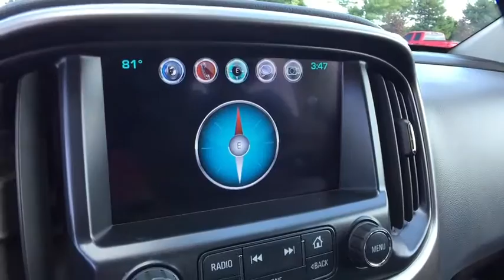2018 Chevrolet Colorado Saginaw, Midland, Bay City, Freeland, Shields MI J1270822D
Cajun Red Tintcoat Used 2018 Chevrolet Colorado available in Saginaw, Michigan at Serra Saginaw. Servicing the Midland, Bay City, Freeland, Shields, MI area.

Serra Saginaw
4200 Bay Rd

Recent Arrival! CARFAX One-Owner. Clean CARFAX.brbrOur experienced sales staff is eager to share its knowledge and enthusiasm with you. Prices for new Chevrolet vehicles are based GM Employee pricing eligibility. You can also request more information about a vehicle by calling or texting us at .brbrCajun Red Tintcoat 2018 Chevrolet Colorado Z71 4D Crew Cab V6 8-Speed Automatic 4WDbrbrAwards:br * 2018 KBB.com Best Resale Value Awards * 2018 KBB.com 10 Most Awarded BrandsbrbrSerra Saginaw Automotive in Saginaw MI is where drivers from the Saginaw Midland & Bay City areas go for their new and used vehicle. We offer nothing but the best to used car drivers in Saginaw Midland Bay City and Birch Run Flint Lansing Mt. Pleasant West Branch Caro & surrounding areas in MI. Tax title license and dealer documentation fee of $220 are additional. See dealer for complete details.